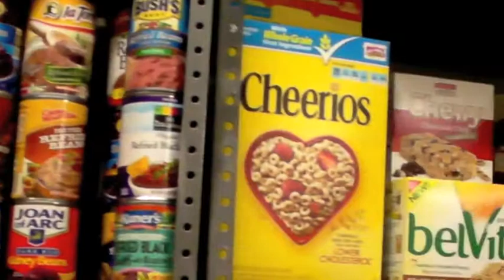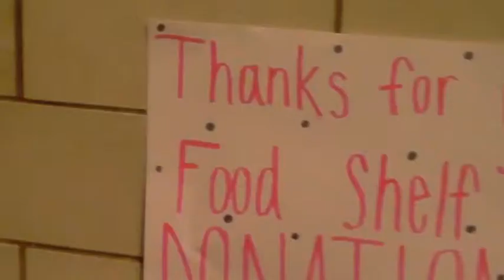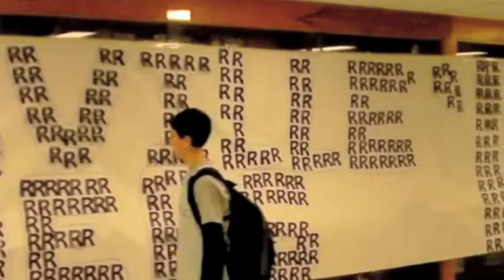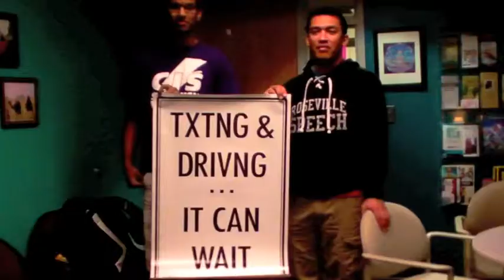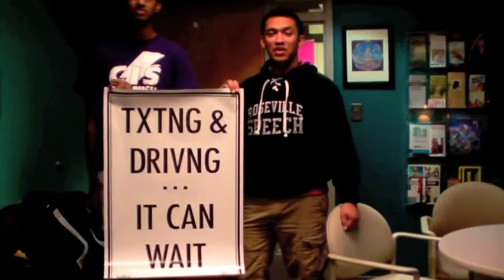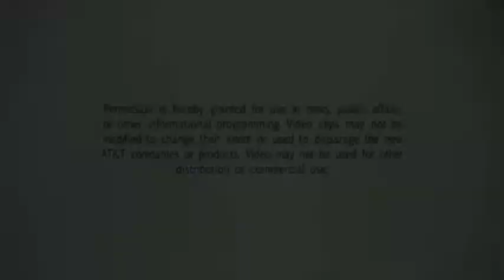Advisory Homecoming and Making good choices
Preparations for homecoming, making good choices and how to use the food shelf.